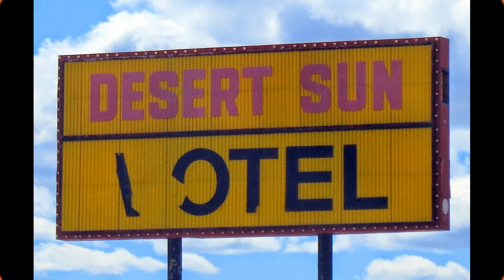0000tsg 4 1a